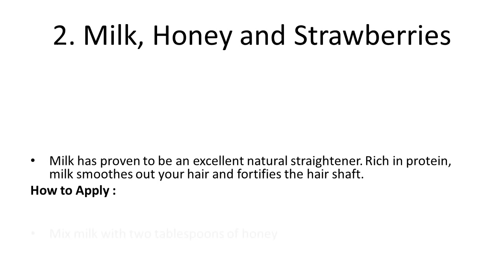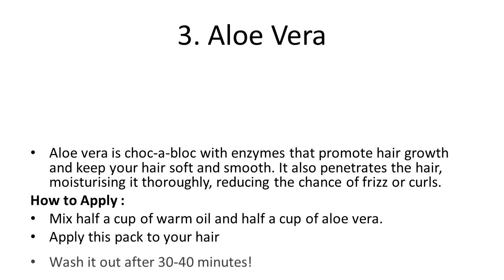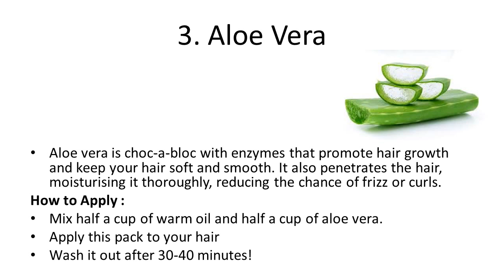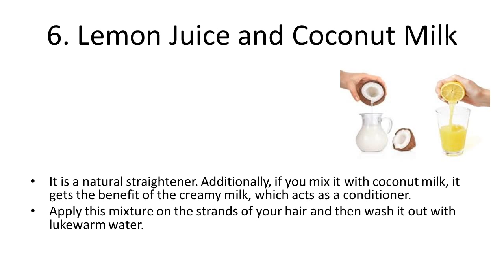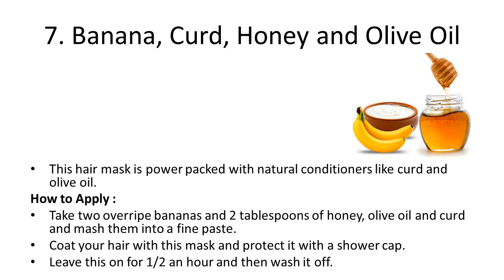7 Home Remedies to Straighten Hair Naturally | Home Remedy to get Naturally Straight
7 Home Remedies to Straighten Hair Naturally | Home Remedy to get Naturally Straight